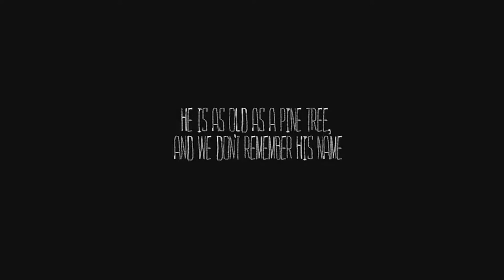The Mooseman - Official Physical Release Trailer (2020)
Welcome to the mysterious world of ancient myth, based on finno-ugric culture of bygone pagan times.
Long-long time ago the world was created out of an egg-shell by a god named Yen. In the murky depths of the endless ocean the Lower World was born. The Middle World was made for the men to dwell, and the Upper World was were the ancient gods would reside. Multitudes of spirits dwell among the layers of creation, guarding their secrets in the dark. Embark on a journey through all the worlds of ancient myth, find artefacts of Chud' tribes and solve all the mysteries of finno-ugric tales.
You are the Mooseman and you have the ability to see all that is hidden to the mortal eye. You are about to visit three layers of this universe - the first one is the Lower World where the spirits of the dead reside.